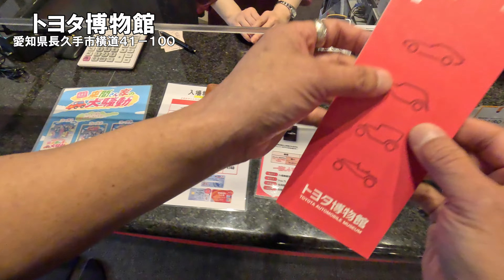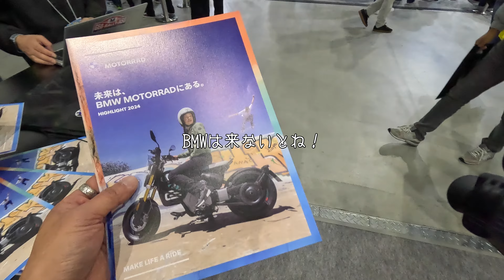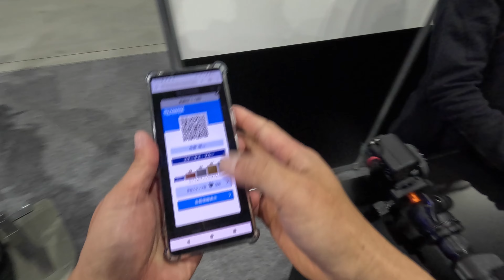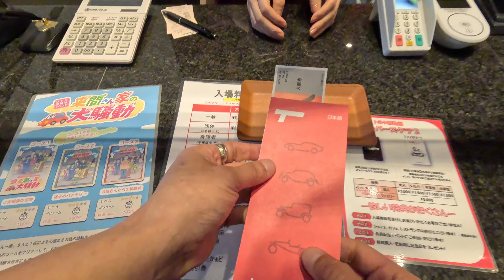車とバイクを堪能する旅【完全版】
この動画は、４月に公開した「車とバイクを堪能する旅【前編】【後編】を１本にまとめたものになります。

【使用楽曲】
DOVA-SYNDROME